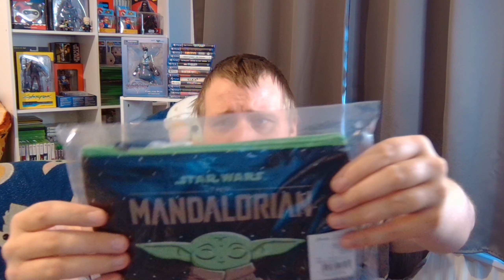Lootchest Dezember 2022 Unboxing 🧐😱 | #10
* Ich werde für dieses Produkt nicht bezahlt.